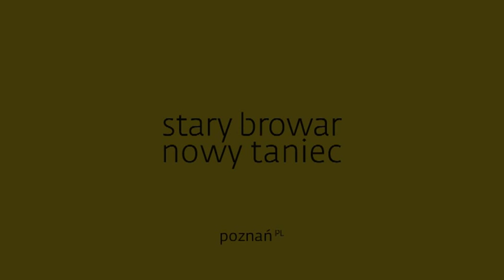stary browar nowy taniec